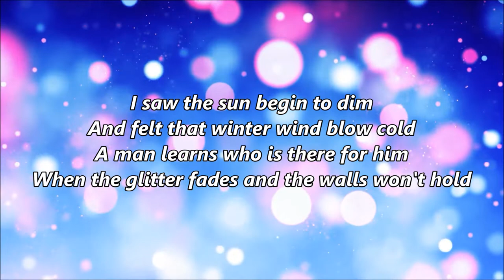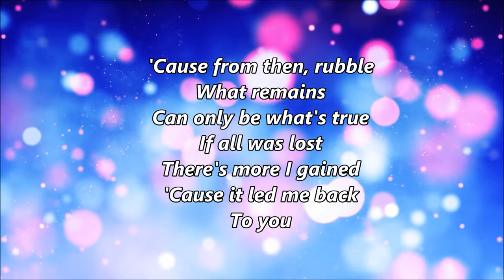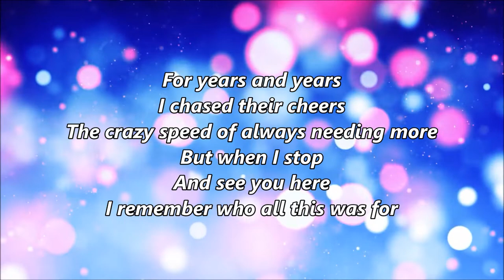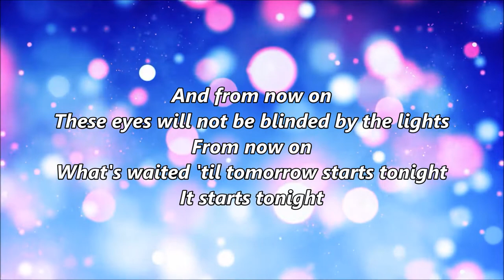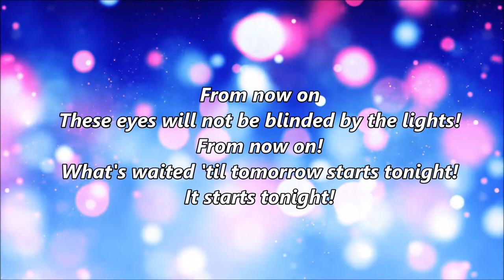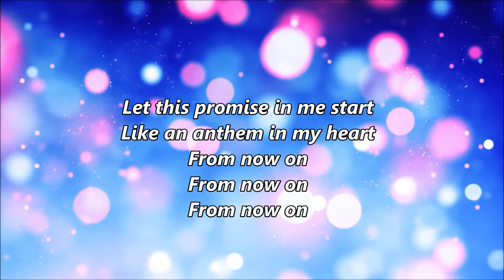From Now On - Hugh Jackman (Lyric Video) Prosperity Music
The Greatest Showman Ensemble

I saw the sun begin to dim
And felt that winter wind blow cold
A man learns who is there for him
When the glitter fades and the walls won't hold

'Cause from then, rubble
What remains
Can only be what's true
If all was lost
There's more I gained
'Cause it led me back
To you

These eyes will not be blinded by the lights
What's waited 'til tomorrow starts tonight
Tonight

Let this promise in me start
Like an anthem in my heart

I drank champagne with kings and queens
The politicians praised my name
But those are someone else's dreams
The pitfalls of the man I became

I chased their cheers
The crazy speed of always needing more
But when I stop
And see you here
I remember who all this was for

And from now on
It starts tonight
And let this promise in me start

And we will come back home
Home, again!
Home, again!
Home, again!

Home, again!
Home, again!

And we will come back home (Yes)
Home, again!
Home, again!

It starts tonight!

Home, again!
Home, again!
Home, again

Home, again, ooh, ooh
Home, again

Source: Musixmatch
Songwriters: Pasek Benj / Paul Justin Noble
From Now On lyrics © Pick In A Pinch Music, Breathelike Music

We take no credits to the photos and audios.

Follow me for more up coming request for your favorite music lyrics,